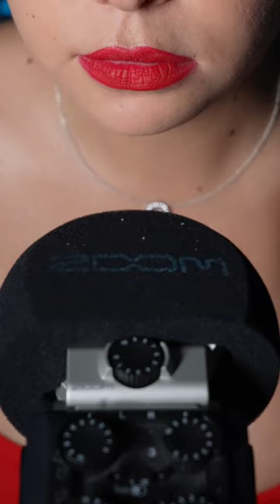ASMR Girl eating banana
Relax with Fab4asmr🫦